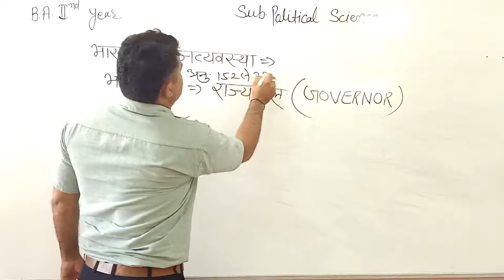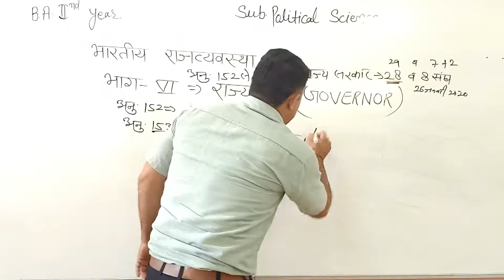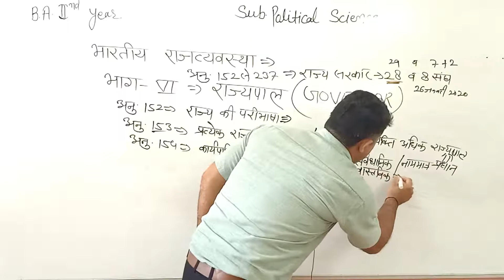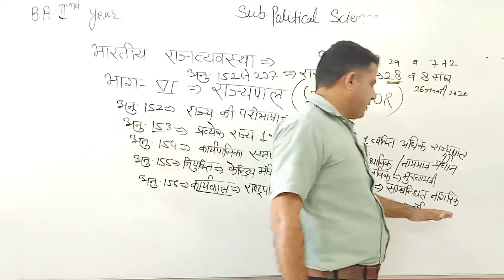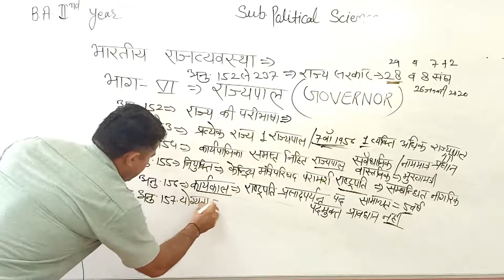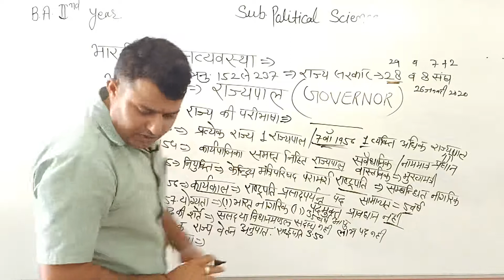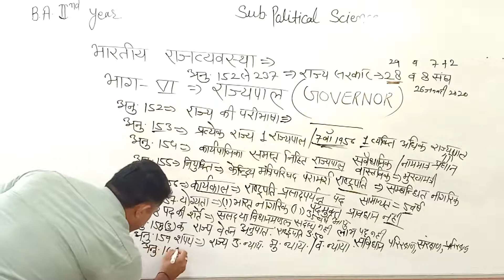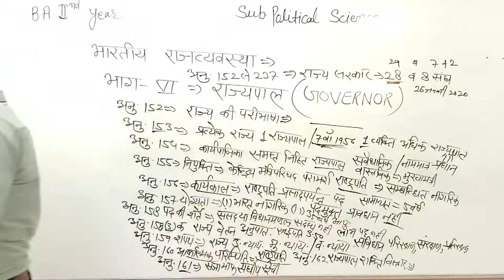भारतीय राजव्यवस्था (राज्यपाल-संविधान भाग -6 )व्याख्याता -मनोज स्वामी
भारतीय राजव्यवस्था (राज्यपाल-संविधान भाग -6 )व्याख्याता -मनोज स्वामी SMDTKMSmt. Mohari Devi Taparia Kanya Mahavidyalaya,Jaswantgarh ( Nagaur ) serves education in Science, Arts and Commerce.
Qualification: MSc. MPhil, Ph.D Chemistry
Experience: Teaching and Research-16 Years
Course: Science, Arts and Commerce
Faculty : Dr Navneet Swami, Radhika Lohiya, Anil Nayak, Manoj Swami, Chandra Prakash, Siddharth Anand, Hanuman Mal Sharma, Pooja Sharma, Jyoti Pareek, Gaurav Joshi, Kishor Darji, Manisha Chotiya, Purushottam Sharma, Jitendra.